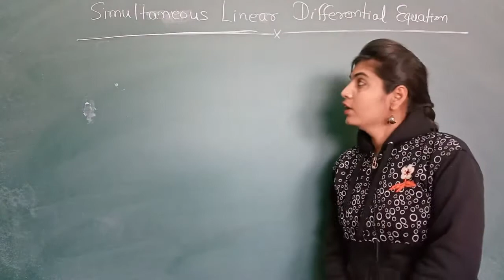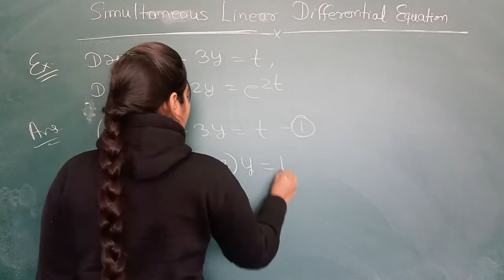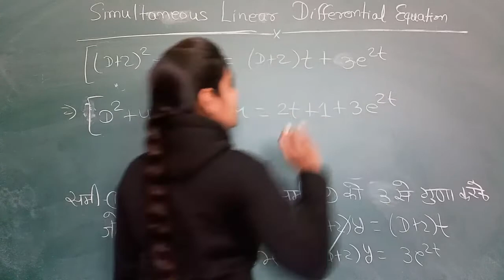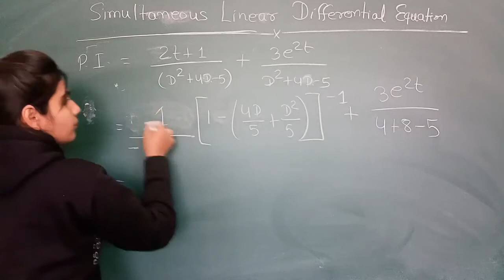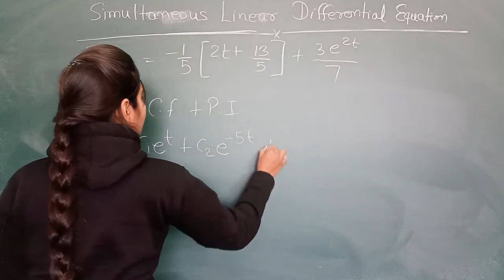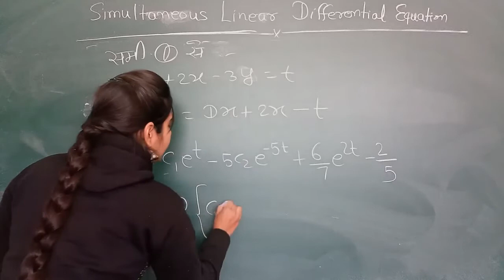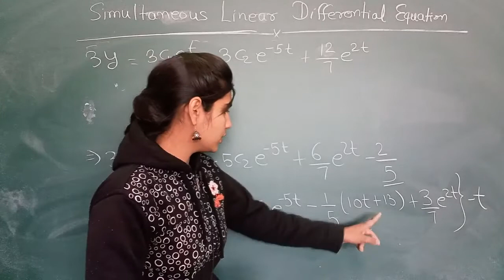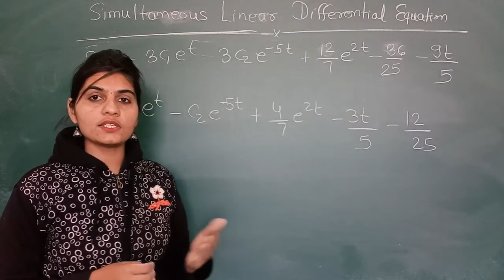Example of Simultaneous Linear Differential Equation by Manisha Chotiya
Qualification: MSc. MPhil, Ph.D Chemistry
Experience: Teaching and Research-16 Years

Faculties  :-
Dr Navneet Swami,
Radhika Lohiya,
Anil Nayak,
Manoj Swami,
Chandra Prakash,
Siddharth Anand,
Hanuman Mal Sharma,
Pooja Sharma,
Jyoti Pareek,
Gaurav Joshi,
Kishor Darji,
Manisha Chotiya,
T.Rakshak,
Jitendra.